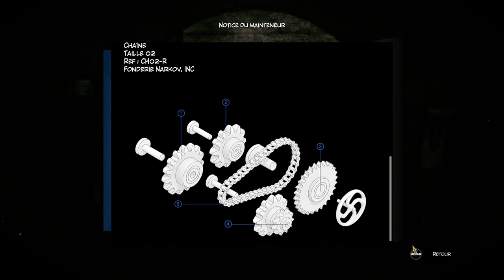Syberia 3 - Ep06 - Chargement du navire [FR][LecygneNoir]